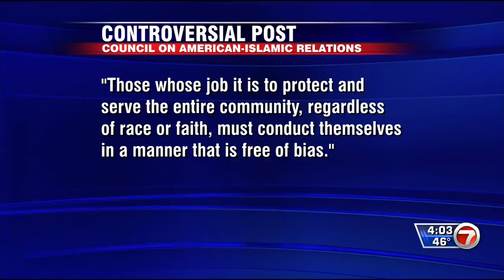Video: CAIR Critical of Mass. Police Officer's Anti-Islam Facebook Post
CAIR Islamophobia Monitor